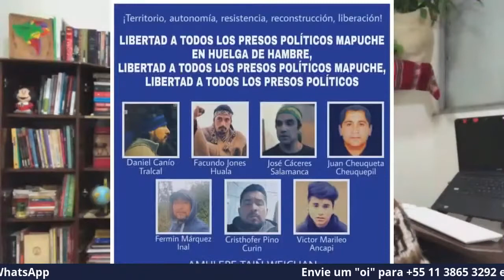Repressão policial de Piñera no Chile contra povo Mapuche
As manifestações no Chile organizadas por líderes do Povo Mapuche no último final de semana foram duramente reprimidas pelos carabineiros, policiais que integram a Força de Ordem e Segurança do governo de Sebastián Piñera.

As cenas da repressão policial repercutiram nos últimos dias nas redes sociais, o que chamou atenção de organizações de direitos humanos, como a ONU, que expressou sua preocupação em relação à violência perpetrada pelo Estado chileno.

Para entender o que tem passado o povo chileno, a jornalista Vanessa Martina Silva conversa com  Diego Ancalao, que é mapuche, professor e presidente da Fundação Instituto de Desenvolvimento e Liderança Indígena.